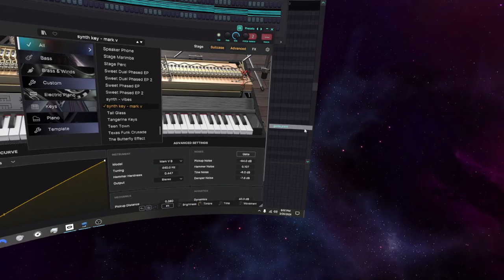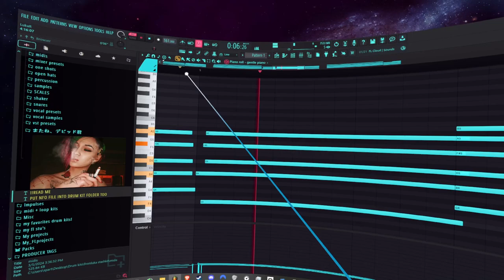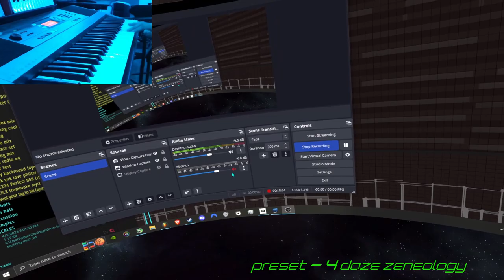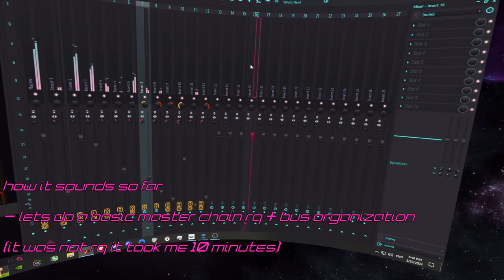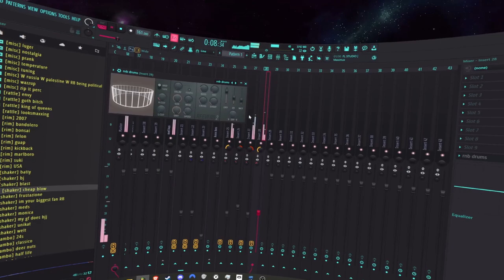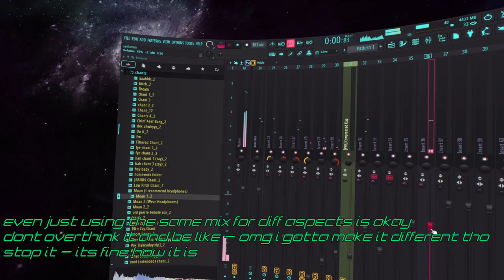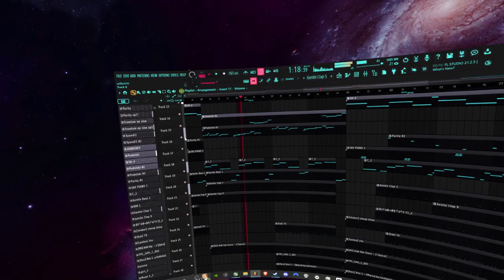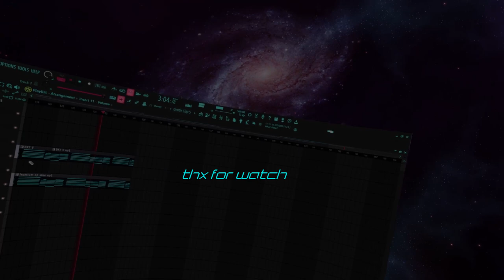making beats in virtual reality 🔥 [full project tutorial]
rewindraps x xangang type beat,xangang x summrs type beat,slimesito xangang type beat,stoopidxool xangang type beat,xangang x slimesito type beat, eliyf, warheart, miguelisaneko,